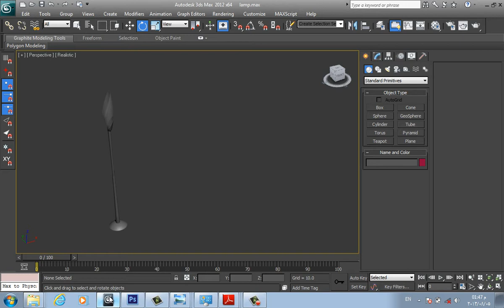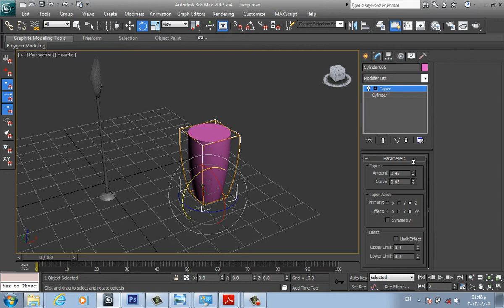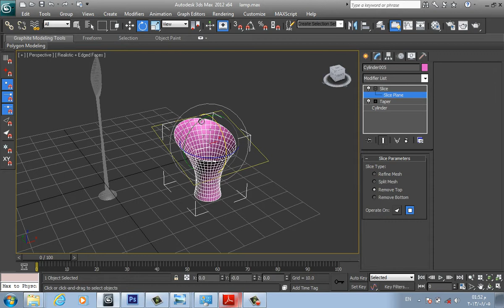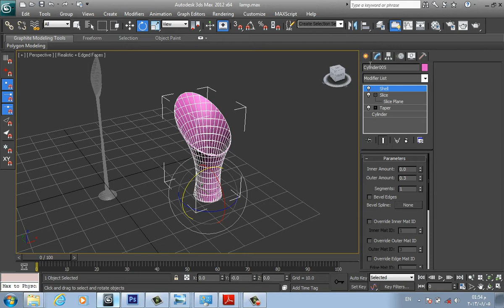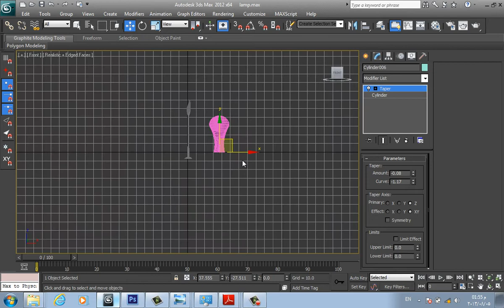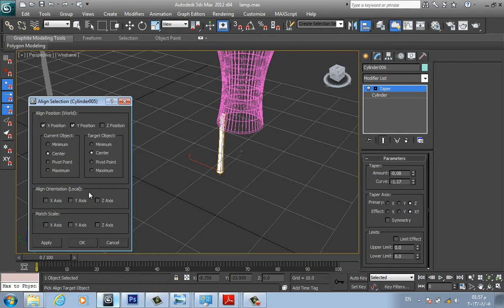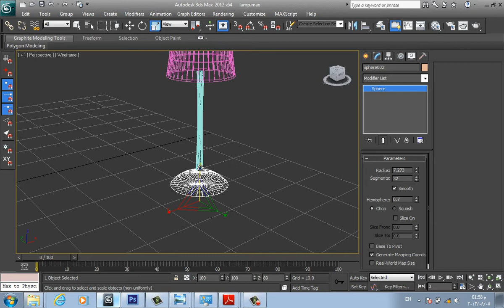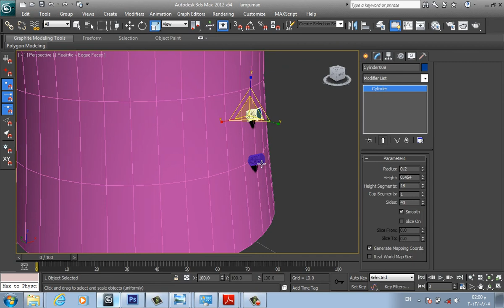08. Lecture 02/4 - Lamps 2 Tutorial